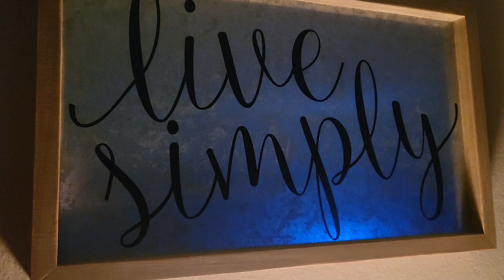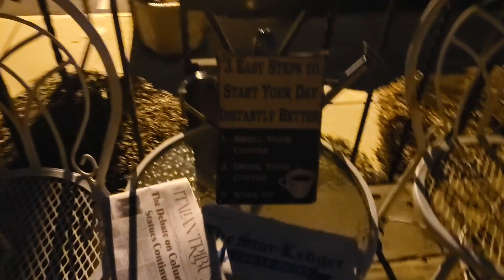Saturday 1/7/23 tommystigs wake up clip. LIVE Kawfee W/Stigs here in the 7 o clock hour. let's chat